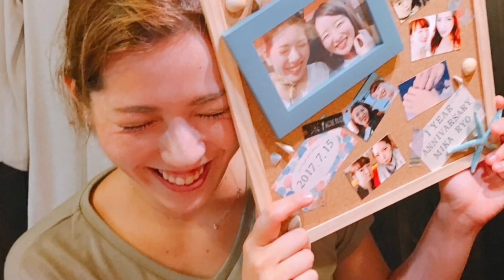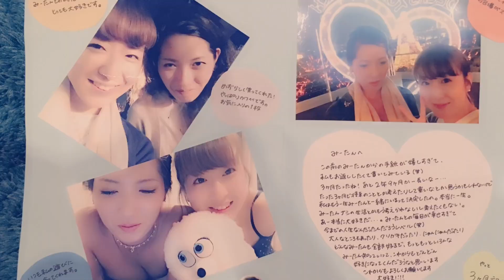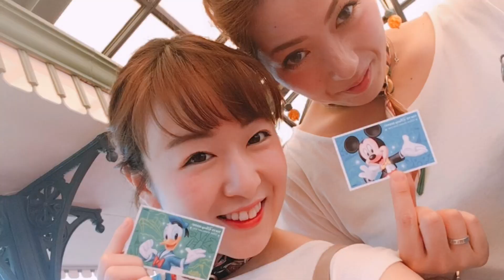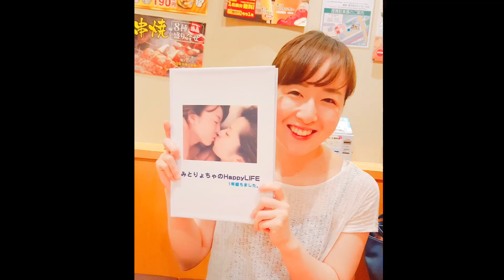【3年記念日】3 year anniversary♡同性カップル#001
私たちカップルは今日で3年を迎えました。
3年間の思い出をぎゅっと詰め込みました♡
今日からyoutubeはじめたので私たちカップルをぜひ宜しくお願いします♡

コメントやリクエストお待ちしてます♡♡

•Artist : B0untya & Ulchero
•Title : Waterfall [Outertone Free Release]